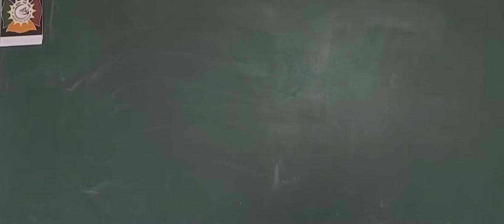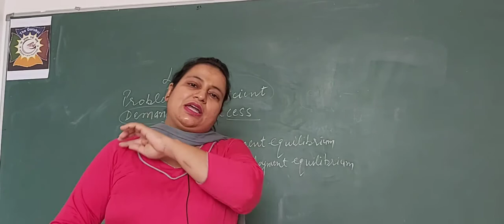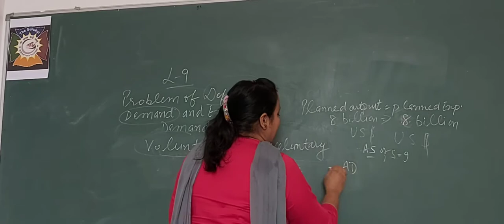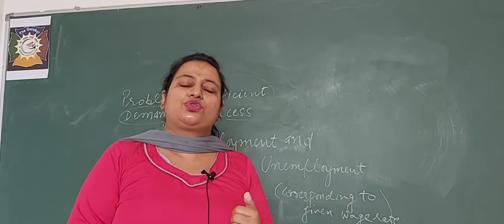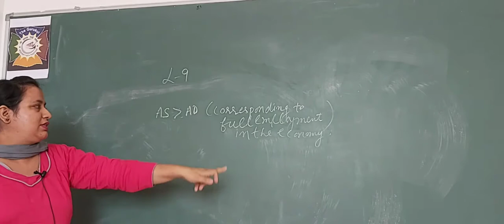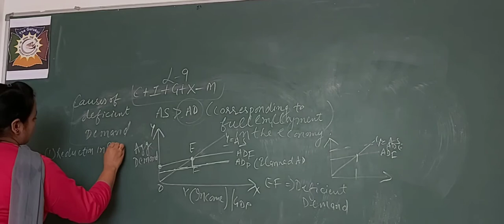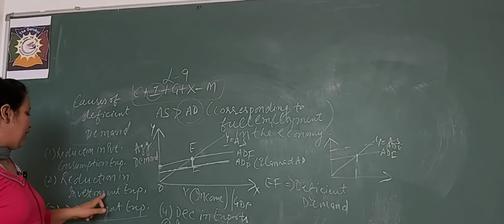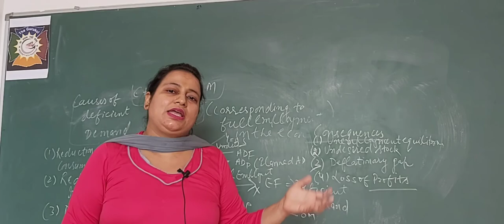Class12 Economics ch 9 problem of deficient demand and excess demand part 1